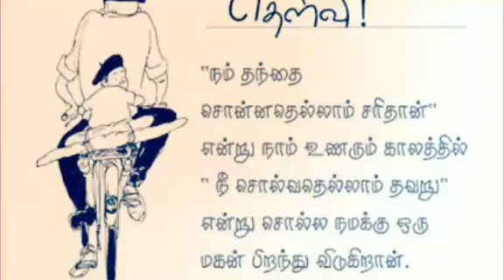Thanthaiyai nesipavarkaluku intha video samarpanam, pitithal anaivarukum share pannavum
Video from -RJ Kutty prakashஇந்த பதிவிற்கு அனுமதி கொடுத்தவர் SALAM RJ KUTTY PRAKASH அவர்கள். இதுமாதிரி தினந்தோறும் பதிவு செய்யப்படும் குறள் பதிவினை கேட்க கீழே கொடுக்கப்பட்டுள்ள LINK ஐ டச் செய்து வாட்ஸ் அப் குருப்பில் இணைந்து கொள்ளுங்கள்